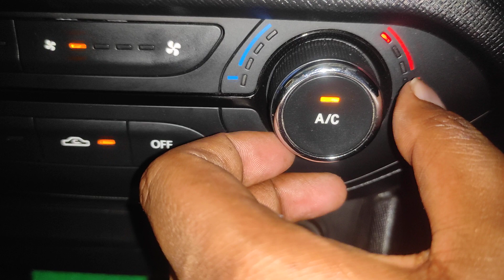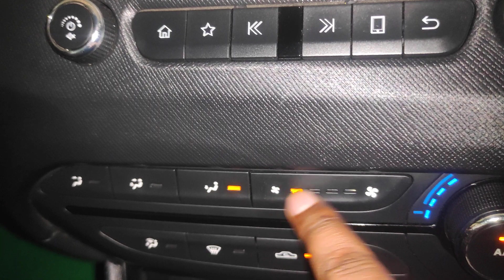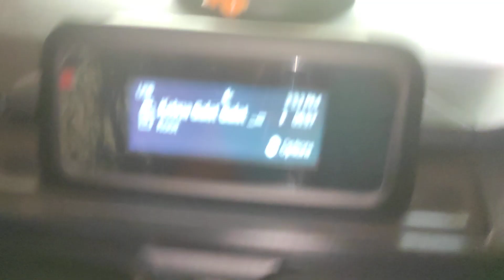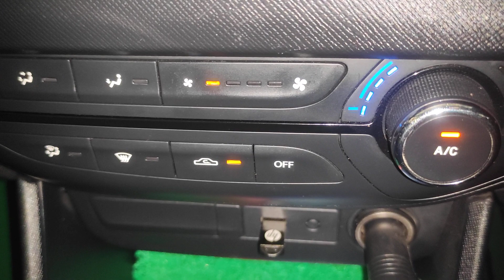AC को Control करने का सही इस्तेमाल ✅|| 3 Min में सब कुछ सीखे ✌️💥